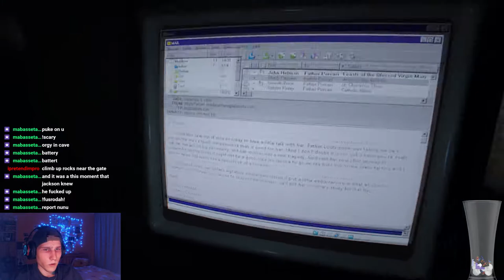Outlast 2 - I Met Nunu In A Horror Game, What? Part 5